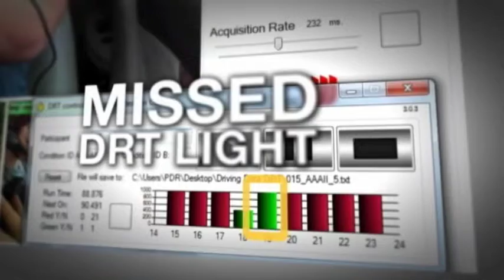Estudio advierte sobre los peligros de dar órdenes orales mientras se conduce